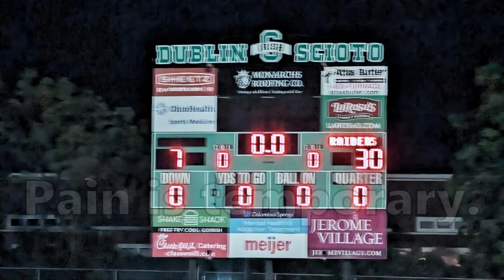Reynoldsburg @ Dublin Scioto 8/23/24 | Last Play and Reynoldsburg Post-game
Hello! I am a trumpet in the Reynoldsburg Marching Pride, and here is the last play and our post-game performance @ Dublin Scioto from last night! I hope you enjoy!

0:00 Last play
0:29 We win!! + Band plays Pep-Fight
2:59 Alma Mater
3:55 Clip from on the field
4:14 Scoreboard and motto